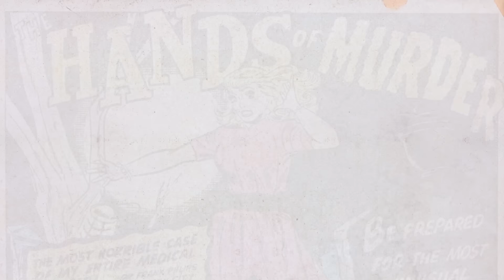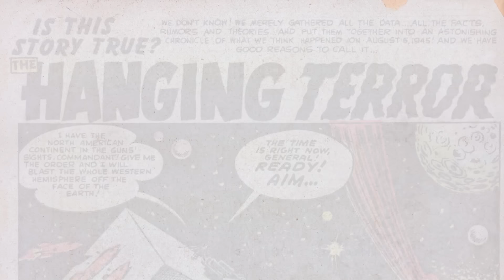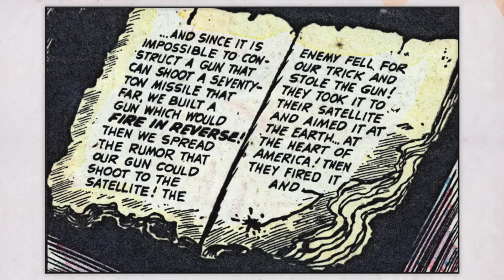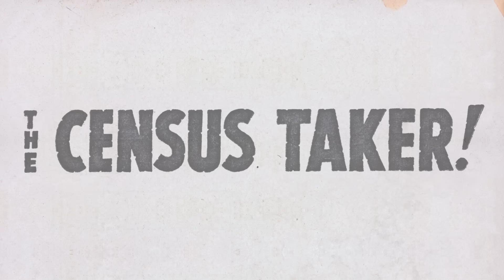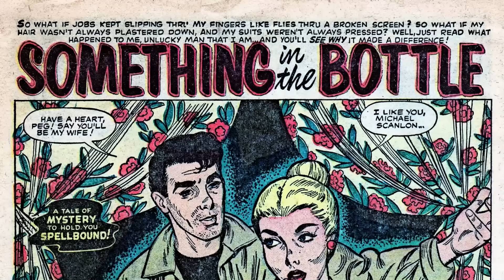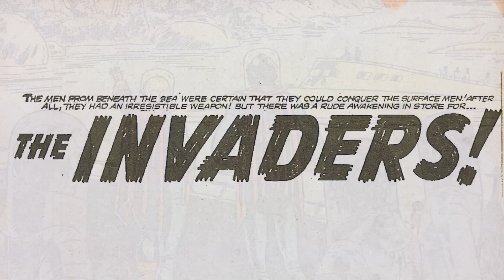9 Strange Stories from the Marvel Universe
Another Nine Strange Stories from the Atlas Era

Sources:
The Strange Car
 - Journey Into Unknown Worlds 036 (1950)
The Hands of Murder
 - Adventures Into Terror 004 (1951)
The Hanging Terror
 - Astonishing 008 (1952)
Paid in Full
 - Journey Into Mystery 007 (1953)
What Would You Do?
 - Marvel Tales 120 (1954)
The Census Taker
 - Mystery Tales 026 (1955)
In the Dark
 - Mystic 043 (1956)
Something in the Bottle
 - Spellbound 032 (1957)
The Invaders
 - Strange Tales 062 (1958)